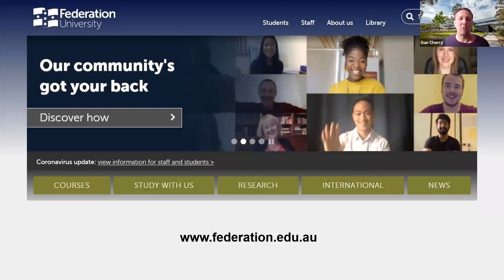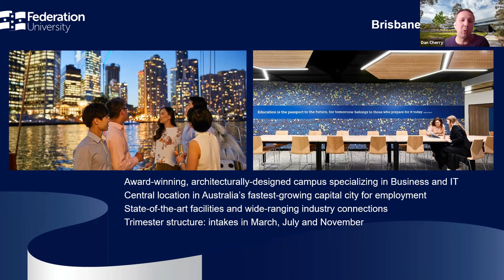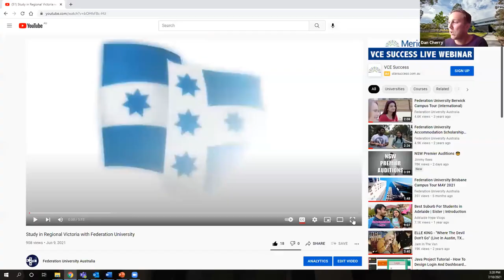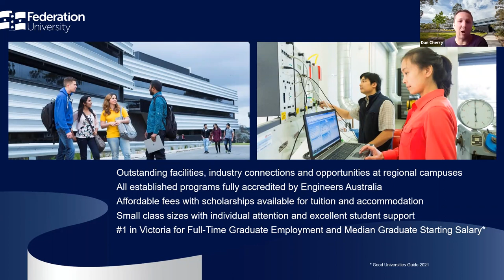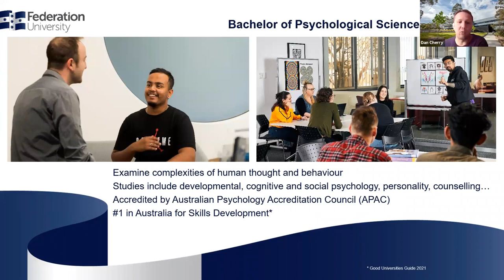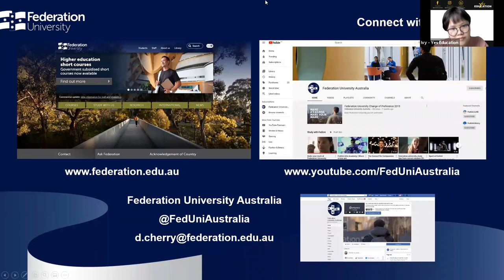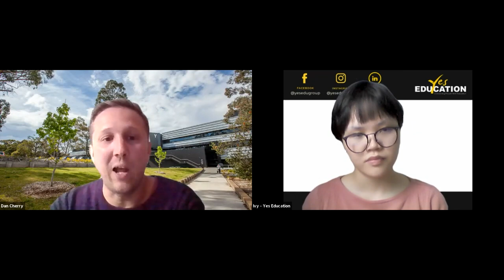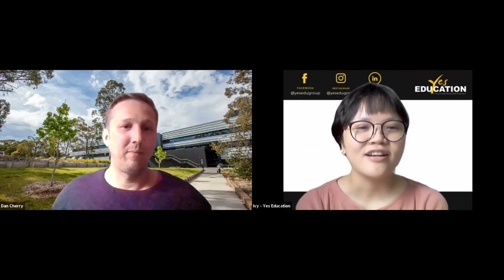Federation University Webinar